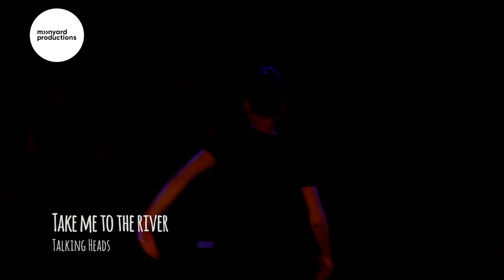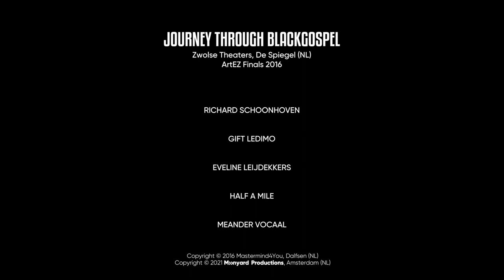Take Me to the River - Al Green / Talking Heads (Journey through Black Gospel)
Take Me to the River - Al Green / Talking Heads

Eveline Leijdekkers (NL)
Gift Ledimo (SA)
Half a Mile (NL)

Music Producer & Director - Richard Schoonhoven

ArtEZ University of the Arts, ArtEZ Finals 2016
June 13th, 2016, Zwolse Theaters de Spiegel (NL)

Piano: Jasper van der Deen
Synthesizer: Max Kerkhof

Guitar: Milo Groenhuijzen
Bass Guitar: Remco Ledder

Drums: Bouke Schaap
Percussion: Sjoerd de Vries
Trumpet: Koen Ross
Saxophone: Rick Hulsebosch

Backingvocals: Jane Loois, Astrid Zijlstra, Lieke Radstaak, Veerle Verschuren, Anne Verhart, Mike Pruijn

Stage Manager: Elsa van Dijk
Technical Manager: Remy Biersteker

Location Manager: Robert Vugteveen

Head of Sound: Karst Lok

Sound Manager Assistant: Alex Cailliau
Sound Engineers: Steven Kroon
, Erik Kuiper, Olaf Weidema

Production Design: Remy Biersteker

Lighting Design: Herber Molemaker

Head of Video: Aart Sander
Video Manager Assistant: Erik Jan Smid
Camera Operators: Aart Sander, Keanu Kleveringa,
Manouk Wandres
, Kim Hans

Take me to the river, drop me in the water.
Take me to the river, drop me in the water, water.

I don’t know why I love you like I do.
All the trouble you’ve put me through.
Take my money, my cigarettes.

I haven’t seen the worst of it yet.

I wanna know; can you tell me.

I love to stay. Take me to the river.

I don’t know, you treat me so bad.

Think of all the things that we could have had.
Love is a notion that I can’t forget.
My sweet sixteen I will never regret.

I wanna know; whoo, can you tell me.

Hold me, squeeze me, love me, tease me.
Till I can, till I can, I can take no more.
Take me to the river.

All the changes that you put me through .

Sixteen candles there on my wall.

And here am I, the biggest fool of them all.

Take me to the river, drop me in the water, water, water, water!